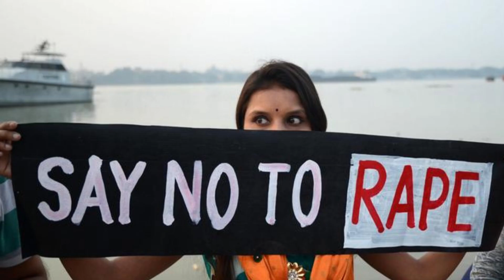The Morning Beat (NE8): JULY 25, 2021